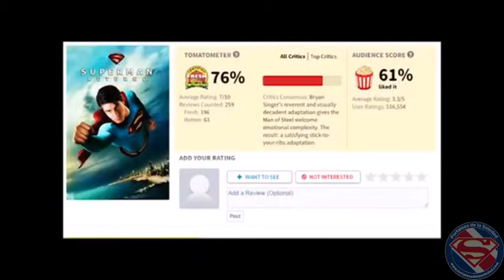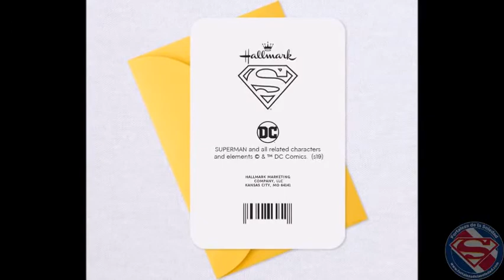Lo + Super de la Semana - Del 16 de Abril de 2021 al 22 de Abril de 2021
Resumen correspondiente a la semana del 16 de Abril de 2021 al 22 de Abril de 2021